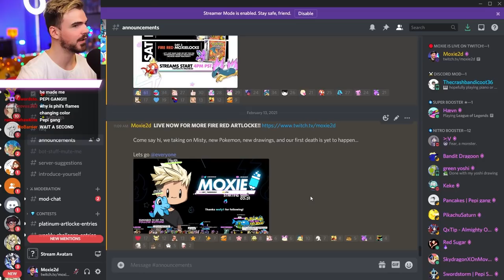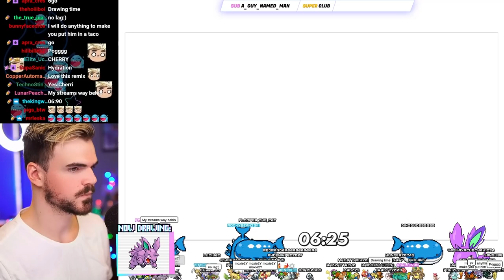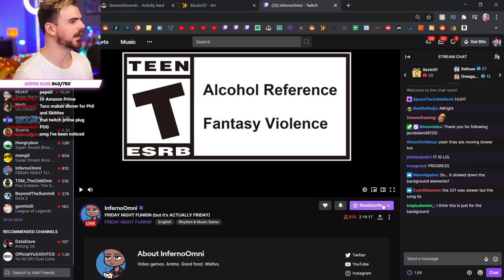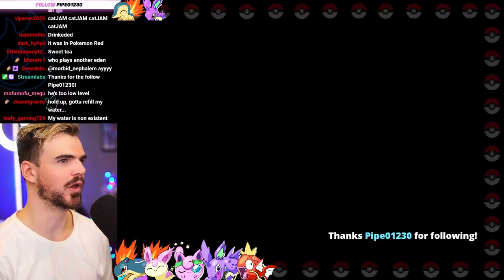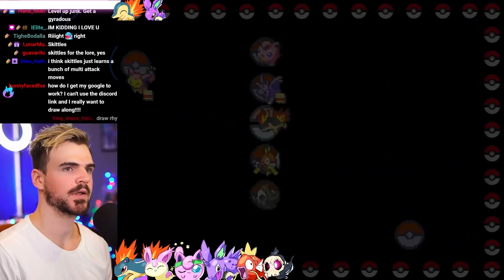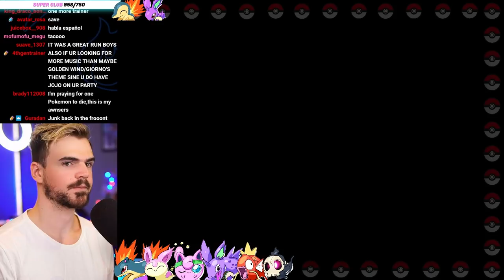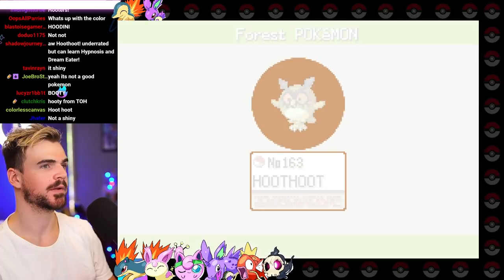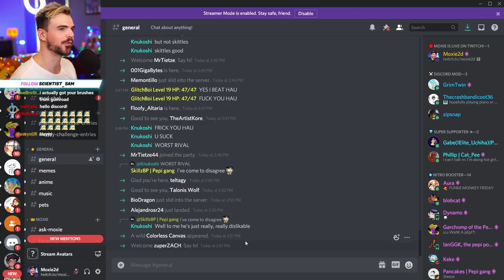The Fire Red Artlocke Continues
Fire Red day 2! We continue on Fri & Sat 3pm PST

The Pokemon Artlocke is a randomised nuzlocke where you draw what you catch and you draw how they die. Pokemon run challenges x speed drawing challenges, the struggle is real.

✨ ART GEAR
✦ My Cintiq Pro tablet
(non touch version
✦ My iPad Pro
✦ My Apple Pencil
✦ iPad Stand (alternative, mine is discontinued)
✦ My Intuos Pro tablet (BEGINNERS, GET THIS!)

✨ FILM GEAR
✦ My camera
✦ My webcam
✦ My headphones
✦ My microphone
✦ My main light
✦ My ring light
✦ My stand (for overhead camera)
✦ My LED lights:

I get a mini cut out of Amazon's pocket if you buy something from these links at no cost to you, so thanks in advance!